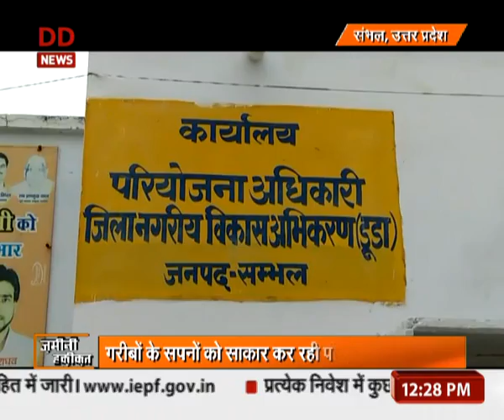जमीनी हकीकत | उत्तर प्रदेश: PMAY से हो रहे हैं लोगों के सपने साकार